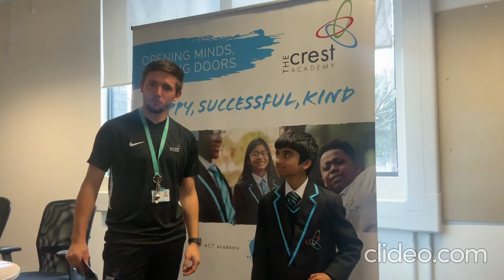Transition video - Year 7 student